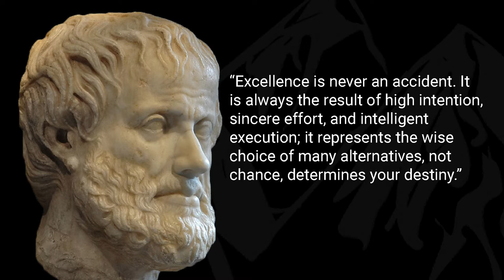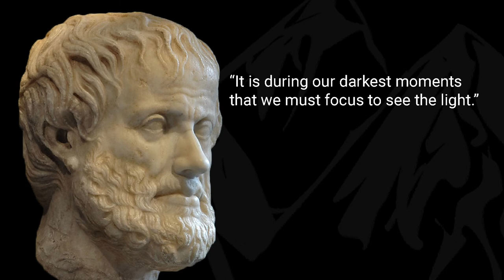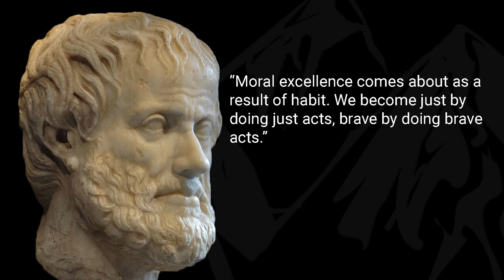Aristotle: Life Changing Quotes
Aristotle was a Greek philosopher and polymath during the Classical period in Ancient Greece. He has been called the "Father of Western Philosophy"

There is immense wisdom in his words this video highlights a few inspiring quotes and sayings.